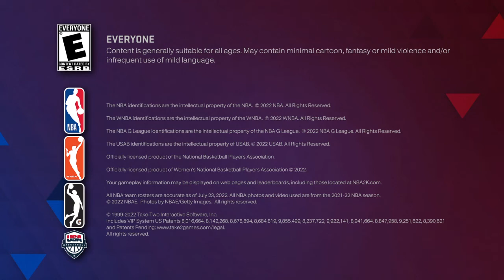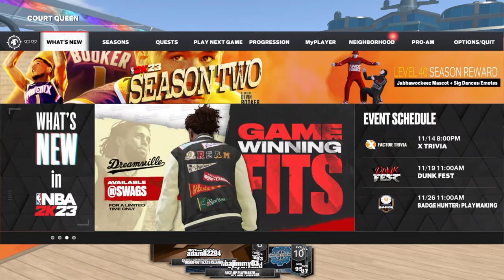NBA 2K23_20221114002213